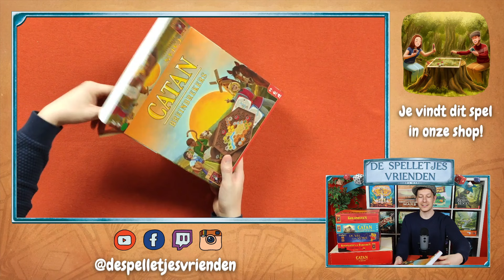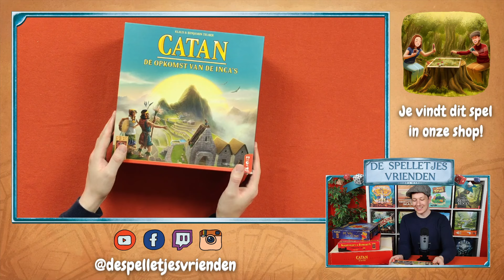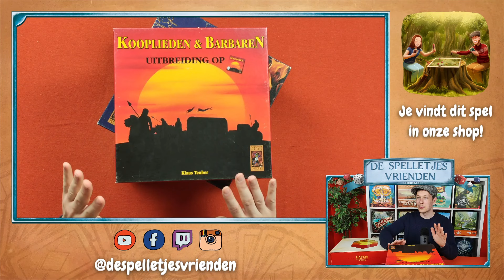Onze spelletjescollectie: Catan (NL)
In deze serie staan we stil bij de verschillende bordspelseries die we in onze privécollectie hebben. Welke delen zijn de moeite waard en welke niet? Dit keer hebben we het over Catan. ↓ Meer info + linkjes.

01:05 Catan Duel
02:32 Catan Breinbrekers
03:50 Basisspel Oude Editie
05:43 Opzichzelfstaande Edities
07:30 Uitbreiding
07:50 3D Editie

► KOOP DIT SPEL

► DSV CLUB

► DSV EVENEMENTEN

► VOLG ONS